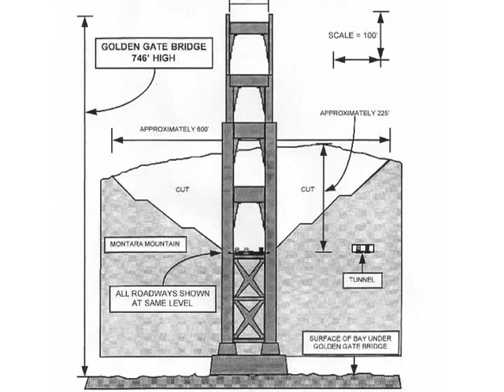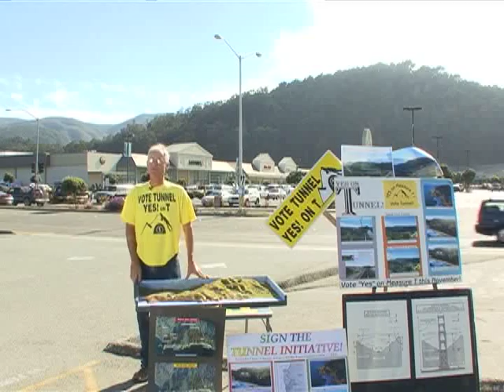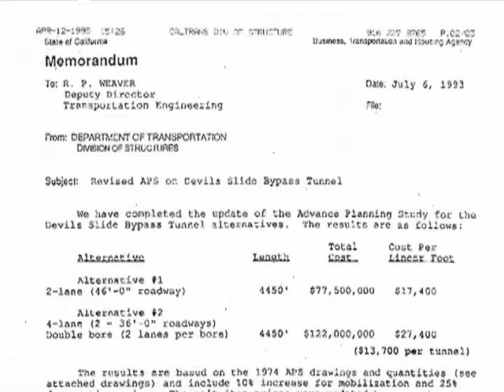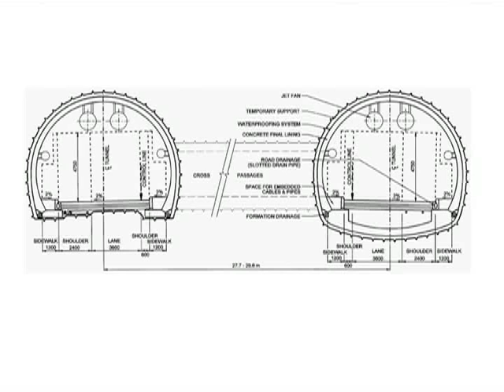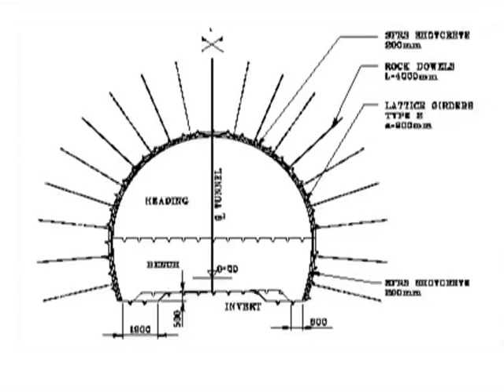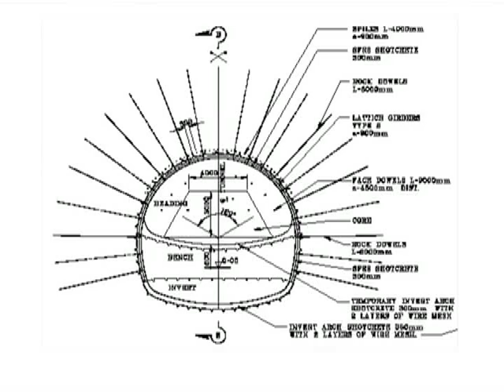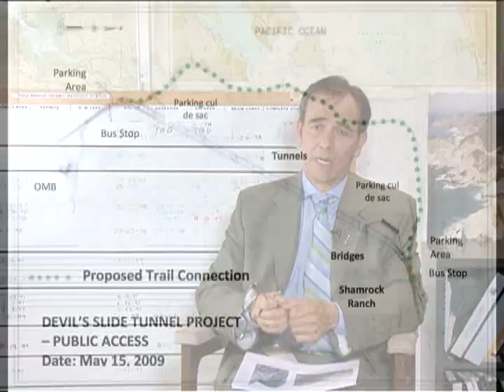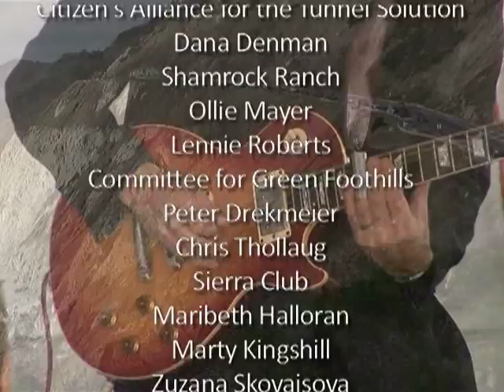Tom Lantos Tunnel at Devil's Slide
Pacific Currents host Steve Johnson interviews Zoe Kersteen-Tucker, Ph.D., and Citizen's Alliance for the Tunnel Solution Spokesperson and former Pacifica City Council Member Michael Vasey, Ph.D., about how the Tom Lantos Tunnel at Devil's Slide came to be.

The Tom Lantos Tunnel has two bores.  The tunnel transects Montara Mountain bypassing the geologically unstable coastal scree slope known as Devil's Slide.  It is located between Pacifica and Montara in San Mateo County, California, United States, The tunnel is named after late Congressman Tom Lantos, who was instrumental in securing funding for the project.
Special Thanks to Citizen's Alliance for the Tunnel Solution Organizer Mitch Reid, Shamrock Ranch owner Dana Denman, Environmental Activist Ollie Mayer, Committee for Green Foothills Legislative Advocate Lenny Roberts, Sierra Club Devil's Slide Campaign Coordinator and 'Thinking Tunnel-The Devil's Slide Story' documentary filmmaker Peter Drekmeier, Sierra Club Devil's Slide Taskforce Chair Chris Thollaug, Lead Council on Devil's Slide matters Maribeth Halloran, Esq., Measure T Campaign Volunteer Marty Kingshill, ILF Senior Tunnel Engineer Zuzana Skovajsova and ILF West Coast Manager Dan Zerga, Caltrans Public Affairs Public Information Branch Chief Robert Haus, Caltrans Office of Environmental Analysis Chief Stefan Galvez, Caltrans Office of Public Affairs Public Information Officer Vince Jacala, and
Nancy Hall, and The Curios.
Guests - Zoe Kersteen-Tucker, Ph.D., and Michael Vasey, Ph.D.
Host - Steve Johnson
Producer - Eric Mayrand
Location Production  - David Tanzi and Steve Brown
Editor - Eric Mayrand
PCT Operations - Jason Francisco
PCT Broadcasting - Katie Lee